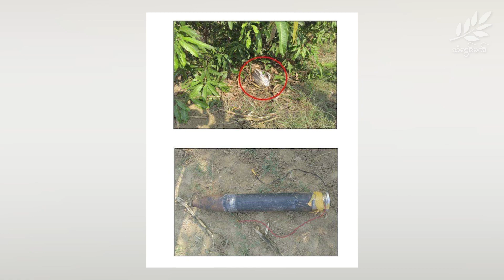နေ့စဉ်သတင်းများ တင်ဆက်မှု ( မတ် ၂၈ ရက် ၊ ၂၀၂၃ ခုနှစ် )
၁။ စစ်ကောင်စီရဲ့ မယ်ခါးထာ့ စခန်းကို KNLA က သိမ်းပိုက်လိုက်ပါတယ်။

၂။ စစ်ရေးပြကွင်းကို ရှော့တိုက်ဒုံးနဲ့ ပစ်ဖို့ ကြိုးပမ်းတဲ့ PDF ၂ ဦး အဖမ်းခံလိုက်ရပါတယ်။

၃။ တော်လှန်ရေးနေ့မှာ ပျော်ဘွယ်မြို့က ညောင်ကုန်း ရဲစခန်း တိုက်ခိုက်ခံလိုက်ရပါတယ်။

၄။ စစ်ကောင်စီအတွက် လေယာဉ်ဆီ တင်သွင်းပေး သူတွေကို ဗြိတိန်က အရေးယူလိုက်ပါတယ်။

၅။ နက်ရှ်ဗီးလ်မြို့က ခရစ်ယာန်ကျောင်းပစ်ခတ်မှုမှာ ကလေး ၃ ဦးအပါအဝင် ခြောက်ဦး သေဆုံးသွားပါတယ်။